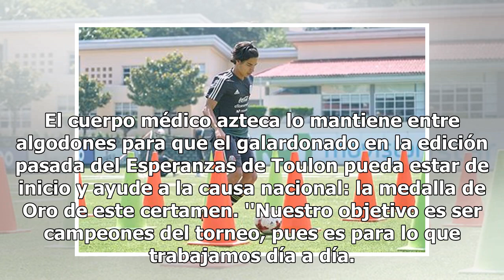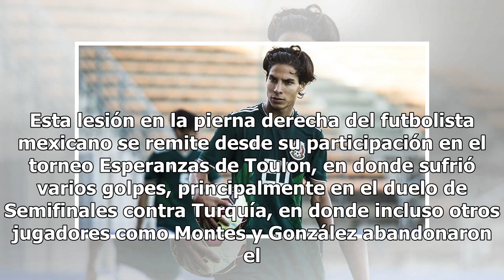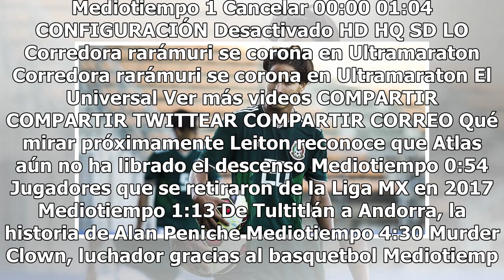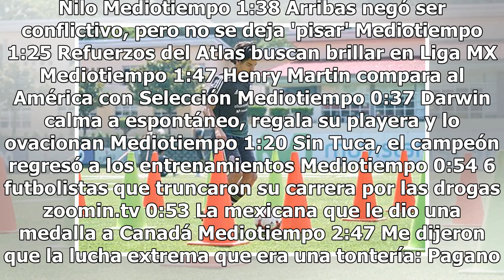Lainez, en duda para el debut de México en Centroamericanos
La Selección Mexicana Sub 21 ya llegó a Barranquilla, Colombia, para encarar los Juegos Centroamericanos; sin embargo, Diego Lainez se encuentra en duda para el debut del próximo viernes contra Venezuela por un esguince de tobillo. El cuerpo médico azteca lo mantiene entre algodones para que el gala...